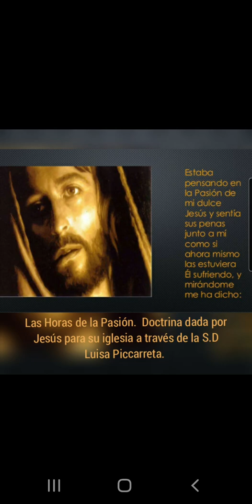Efectos de meditar la Pasión de Cristo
Doctrina dada por Jesús para su iglesia a través de su sierva Luisa Piccarreta. Vol 7-63, 11-52. Las horas de la Pasión son las mismas oraciones de Jesús.  Vol. 11-60👆

Colaboración del Canal Divina Voluntad.
Si quieres unirte al grupo de reparación por medio de las 24 horas de la pasión dadas por Jesús a su sierva Luisa Piccarreta y asi que hagamos estos relojes vivientes como lo explico Luisa Piccarreta en la introducción de las horas de la Pasión te puedes unir en el siguiente grupo. Se te asigna una hora de la pasión para que inicies y a partir de alli sigues en orden consecutivo haciéndolo a la hora que te venga bien. Somos 390 reparadores en dos grupos. Reparadores de América, Europa y África unidos reparando a nuestro sumo bien. Jesús.

Grupo para recibir los giros del Alma en la Divina Voluntad y audios de estas lecturas y oraciones en su Divino Querer